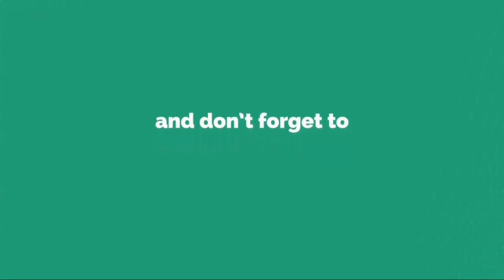"Deja vu" Klaim Menangi Real Count ,Prabowo Sujud Syukur Bersama Rakyat Indonesia (HEBOH)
Momen Pilpres 2014 ketika calon presiden Prabowo Subianto mengklaim kemenangan dan melakukan sujud syukur kembali terulang pada Pilpres 2019. Seperti pengulangan atau deja vu, pada 2014 lalu, Prabowo yang berpasangan dengan Hatta Rajasa melakukan sujud syukur usai memantau hasil hitung cepat atau quick count sejumlah lembaga survei. Ada empat lembaga survei yang saat itu memenangkan Prabowo-Hatta, yakni Jaringan Suara Indonesia (JSI), Pusat Kajian Kebijakan dan Pembangunan Strategis (Puskaptis), Lembaga Survei Nasional (LSN), dan Indonesia Research Center (IRC). Sementara hasil hitung cepat lembaga survei lainnya menunjukkan kemenangan untuk  Joko Widodo (Jokowi) yang saat itu berpasangan dengan Jusuf Kalla. Namun, Prabowo hanya berpegang pada empat hasil hitung cepat yang memenangkannya dan mengenyampingkan hasil dari lembaga lain. "Saudara-saudara sekalian, sebangsa setanah air, teman-teman media, kami dari Koalisi Merah Putih memantau dan mengumpulkan keterangan yang masuk dari quick count sejumlah lembaga survei dan dari lembaga survei yang kami gunakan sebagai acuan," kata Prabowo di Kebayoran Baru, Jakarta Selatan.

Ikuti berita terbaru di tahun 2019 dengan kemasan internasional berbahasa Indonesia, dan jangan ketinggalan breaking news 2019 di